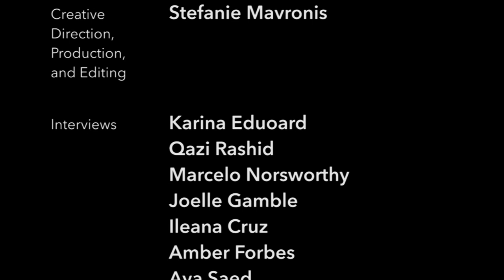First: Building Community For First-Generation and Low-Income Graduate Students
Featuring current WWS students from the MPA '18 and MPA '19 cohorts. Debuted at the 2018 Students and Alumni Of Color Conference at the Woodrow Wilson School of Public and International Affairs, Princeton University.

If you were a first-generation student or student from a low-income background at the WWS, we would love to connect with you. We've put together this simple form as a way to identify alumni and grow the First network